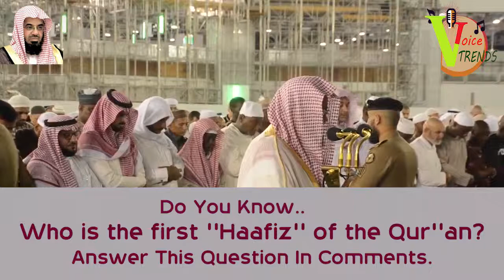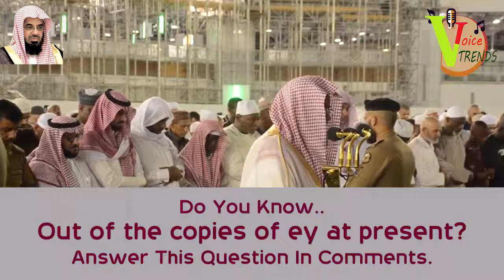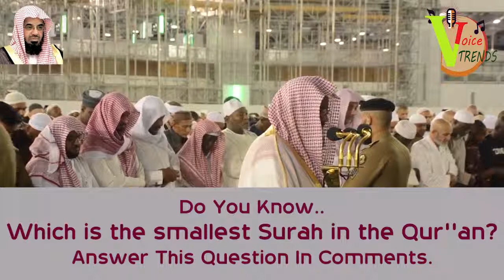Beautiful Tilawat Quran Recitation Surah Mulk By Saud Al Shuraim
Voice Trends
quran recitation with urdu,
Heart Soothing Voice
Heart Melting Quran Recitation
Emotional Quran
quran recitation
quran mp3
al Quran
quran pak
taraweeh 2019
taraweeh makkah
live taraweeh
taraweeh live
taraweeh 1440
ramzan tilawat
ramzan taraweeh

01.Surah Al-Fatihah
02.Surah Al-Baqarah
03.Surah Al-imran
04.Surah An-Nisa
05.Surah Al-Ma'idah
06.Surah Al- An'am
07.Surah Al- A`raf
08.Surah Al-Anfal
09.Surah At-Tawbah
10.Surah Yunus
11.Surah Hud
12.Surah Yusuf
13.Surah Ar-Ra`d
14.Surah Ibrahim
15.Surah Al-Hijr
16.Surah An-Nahl
17.Surah Al-'Isra
18.Surah Al-Kahf
19.Surah Maryam
20.Surah Taha
21.Surah Al-'Anbya'
22.Surah Al-Haj
23.Surah Al-Mu'minun
24.Surah An-Nur
25.Surah Al-Furqan
26.Surah Ash-Shu`ara
27.Surah An-Naml
28.Surah Al-Qasas
29.Surah Al-`Ankabut
30.Surah Ar-Rum
31.Surah Luqman
32.Surah As-Sajdah
33.Surah Al-'Ahzab
34.Surah Saba'
35.Surah Fatir
36.Surah Ya-Sin
37.Surah As-Saffat
38.Surah Sad
39.Surah Az-Zumar
40.Surah Ghafir
41.Surah Fussilat
42.Surah Ash-Shuraa
43.Surah Az-Zukhruf
44.Surah Ad-Dukhan
45.Surah Al-Jathiyah
46.Surah Al-'Ahqaf
47.Surah Muhammad
48.Surah Al-Fath
49.Surah Al-Hujurat
50.Surah Qaf
51.Surah Adh-Dhariyat
52.Surah At-Tur
53.Surah An-Najm
54.Surah Al-Qamar
55.Surah Ar-Rahman
56.Surah Al-Waqi`ah
57.Surah Al-Hadid
58.Surah Al-Mujadila
59.Surah Al-Hashr
60.Surah Al-Mumtahanah
61.Surah As-Saf
62.Surah Al-Jumu`ah
63.Surah Al-Munafiqun
64.Surah At-Taghabun
65.Surah At-Talaq
66.Surah At-Tahrim
67.Surah Al-Mulk
68.Surah Al-Qalam
69.Surah Al-Haqqah
70.Surah Al-Ma`arij
71.Surah Nuh
72.Surah Al-Jinn
73.Surah Al-Muzzammil
74 Surah Al-Muddaththir
75.Surah Al-Qiyamah
76.Surah Al-'Insan
77.Surah Al-Mursalat
78.Surah An-Naba'
79.Surah An-Nazi'aat
80.Surah Abasa
81.Surah At-Takwir
82.Surah Al-Infitaar
83.Surah Al-Mutaffifin
84.Surah Al-Inshiqaq
85.Surah Al-Burooj
86.Surah At-Tariq
87.Surah Al-A'la
88.Surah Al-Ghaashiyah
89.Surah Al-Fajr
90.Surah Al-Balad
91.Surah Ash-Shams
92.Surah Al-Lail
93.Surah Ad-Duha
94.Surah Ash-Sharh
95.Surah At-Tin
96.Surah Al-Alaq
97.Surah Al-Qadr
98.Surah Al-Baiyyinah
99.Surah Az-Zalzalah
100.Surah Al-Aadiyaat
101.Surah Al-Qari'ah
102.Surah At-Takaathur
103.Surah Al-Asr
104.Surah Al-Humazah
105.Surah Al-Feel
106.Surah Quraish
107.Surah Al-Maa'oon
108.Surah Al-Kauthar
109.Surah Al-Kaafiroon
110.Surah An-Nasr
111.Surah Al-Masad
112.Surah Al-Ikhlaas
113.Surah Al-Falaq
114.Surah An-Naas
Voice Trends